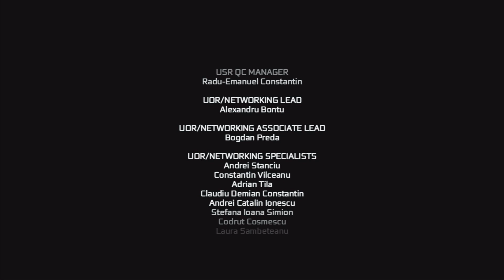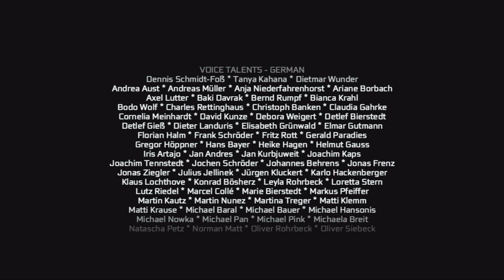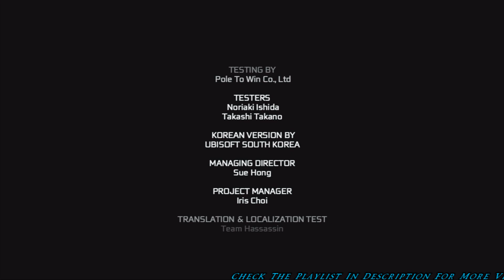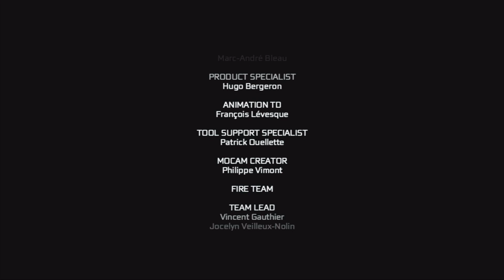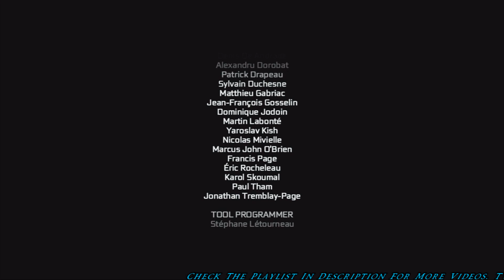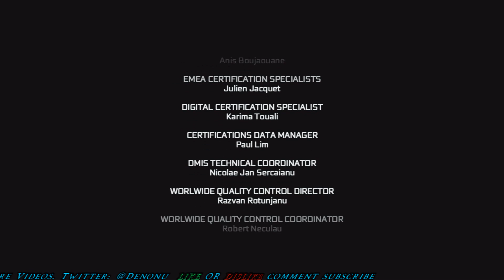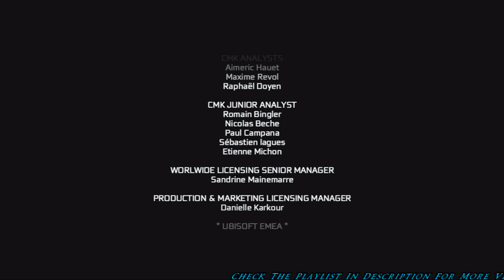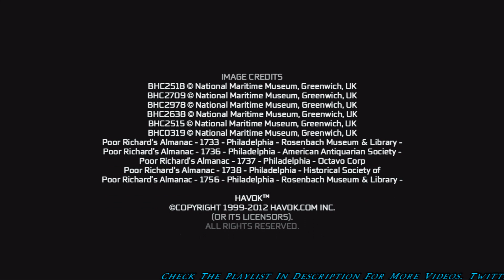Denonu Plays Assassin's Creed 3 - Part 63 - Credits pt 2 - Live Commentary Xbox 360 1080p